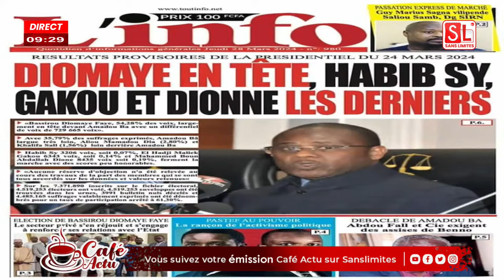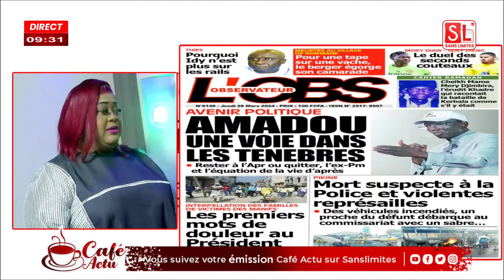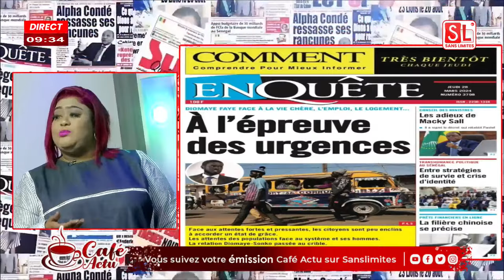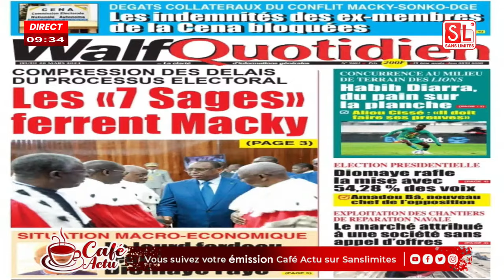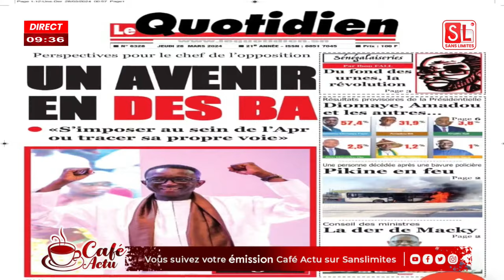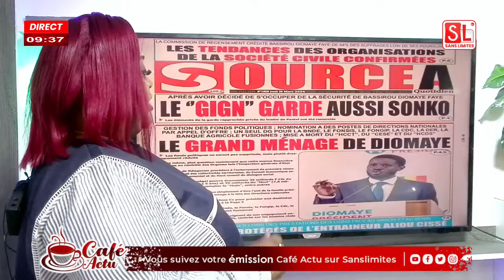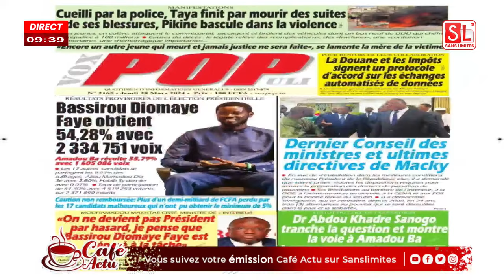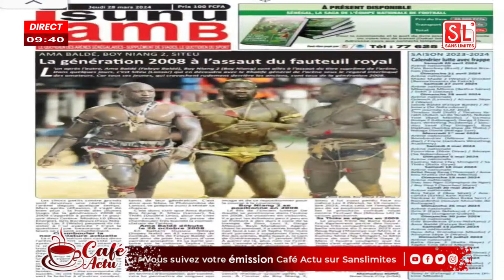Revue des titres de ce jeudi 28 Mars : Mamy Samb totie nako avec son balaie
Matinale Café Actu avec Mamy Samb, Nabou Cor et l'équipe DU JEUDI 28 MARS 2024